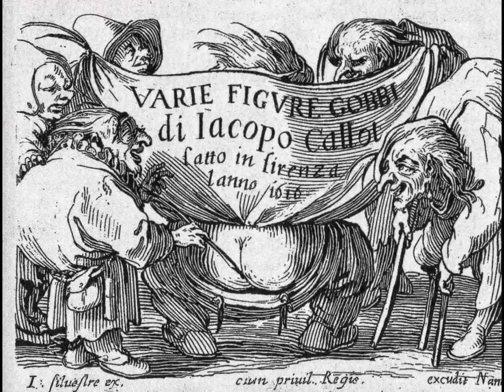Jacques Callot - Les "Gobbi"